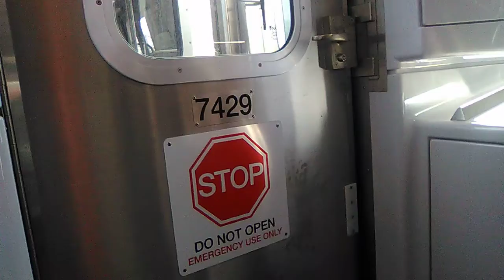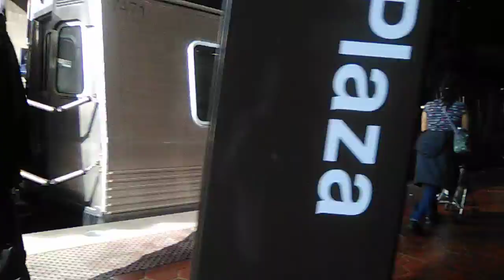A Short Ride On 2012-2020 Kawasaki 7000 Series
A Short Ride From West Hyattsville To PG (Prince George's) Plaza And Then At The End A 6000 And 7000 Series Are Both Seen At The Same Time Like And Subscribe For More!